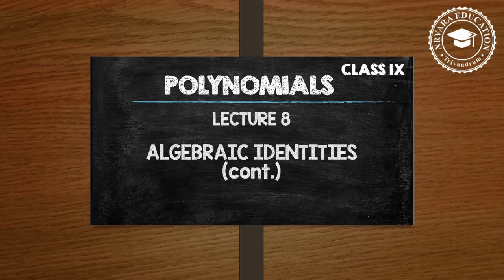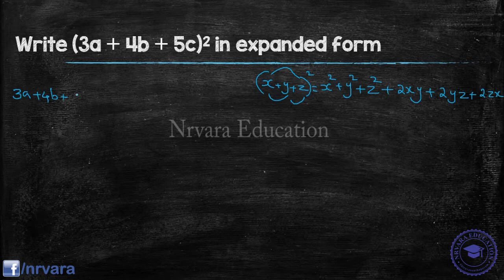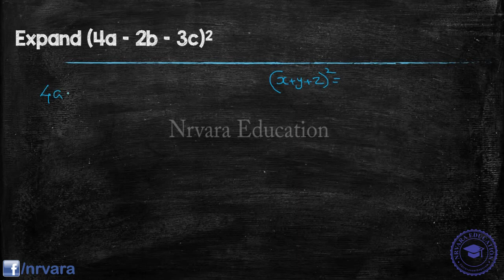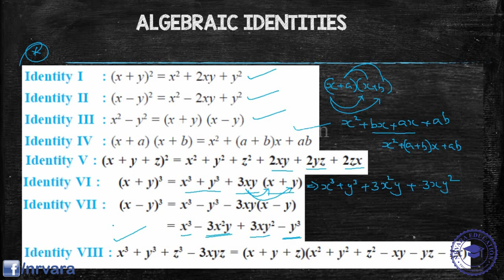Class 9 | CBSE | Mathematics | Polynomials | LECTURE 8 | Malayalam Explanation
Hello students, here in this video we are going to study the important topic  from class 9 mathematics.

Before Watching Lecture-8 please make sure that you have watched all Videos till Lecture-7

Polynomials | LECTURE 8

ALGEBRAIC IDENTITIES (Cont.)

Our Offline Classes Available in Various places in Thiruvananthapuram city, Kerala

#(x+y+z)2